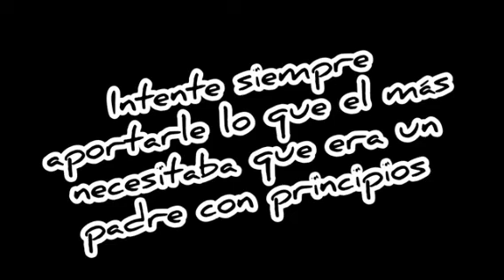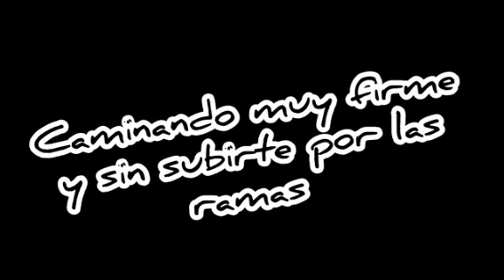MAGIA AL AMANECER - NO SOMOS RACISTAS - SOLO QUEREMOS SEGURIDAD 🇪🇸